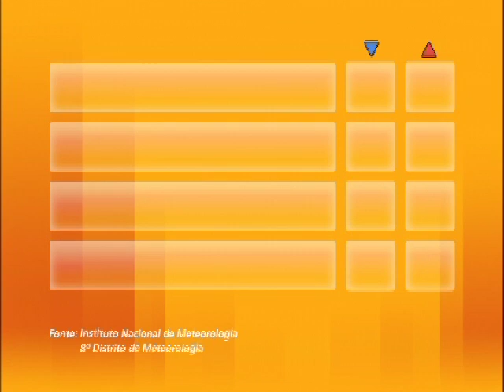Conexão Unisinos - Banco de Alimentos - 07/04/14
Bloco 2 - Entrevista no estúdio busca entender o papel dos bancos de alimentos no combate à fome. Participa da conversa, Jair Reginato, coordenador do Banco de Alimentos do Vale do Sinos.